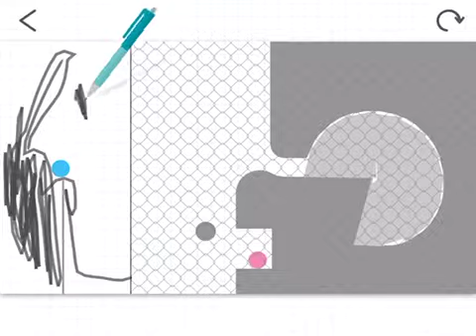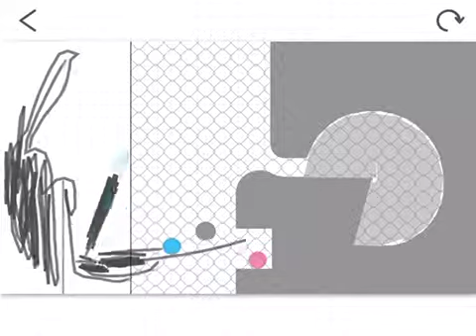Saltin Rock (Japan)